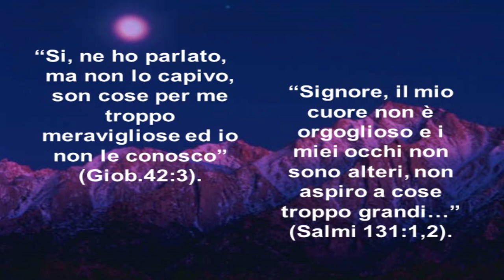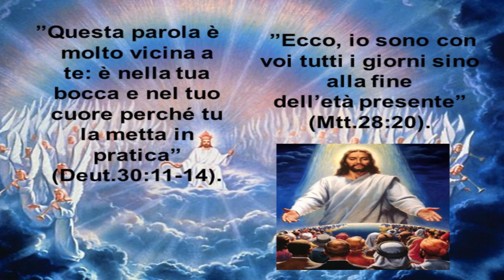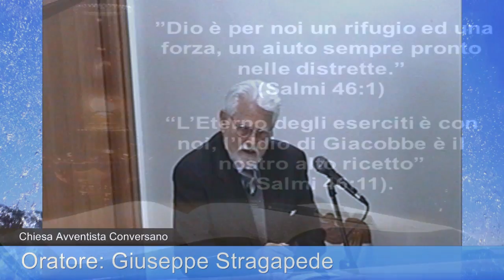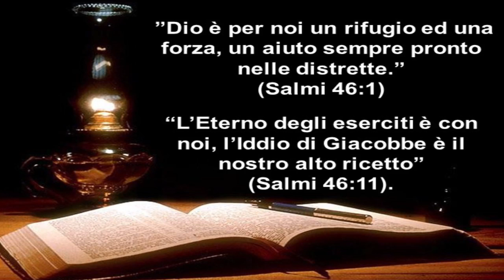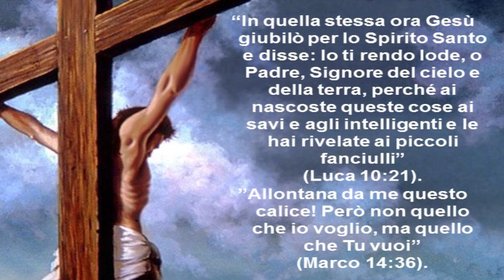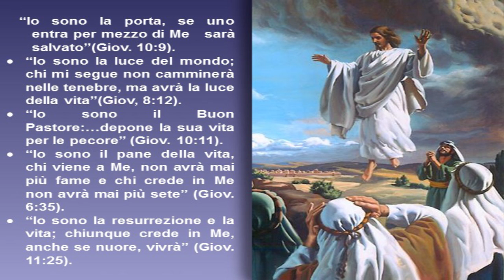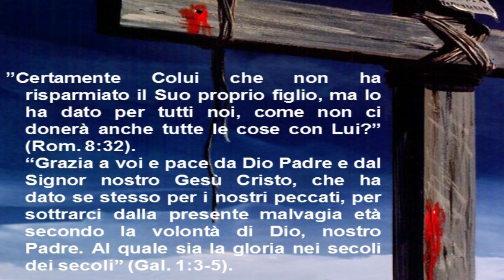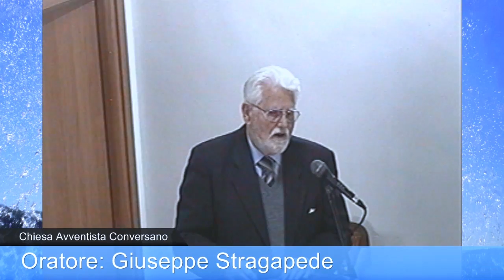L'incarnazione di Gesù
5. Limitazioni generali sull’utilizzo

L. Non è consentito accedere ai Contenuti per qualsiasi ragione diversa dall'uso esclusivamente personale e non commerciale come inteso tramite, e permesso dalla, normale funzionalità del Servizio, ed esclusivamente per Streaming. "Streaming" indica una trasmissione digitale in contemporanea del materiale da parte di YouTube tramite Internet verso uno strumento abilitato all'accesso ad Internet operato da un utente in modo tale che i dati sono resi disponibili per una visione in tempo reale e non sono invece disponibili per il download (sia permanente che temporaneo), per essere copiati, conservati, o ridistribuiti dall'utente;
M. non è consentito copiare, riprodurre, distribuire, trasmettere, diffondere, visualizzare, vendere, concedere in licenza o comunque sfruttare i Contenuti per alcuna altra finalità senza il previo consenso scritto di YouTube o dei rispettivi concedenti di licenza dei Contenuti.

Sermone del 10/12/16 a cura del fratello Giuseppe Stragapede